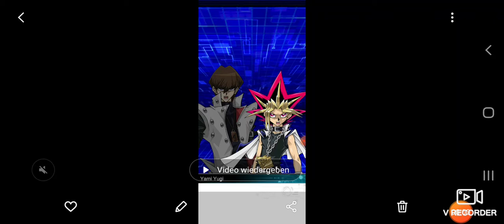neue Format über animes